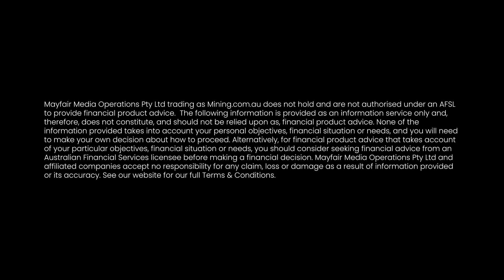ABx Group gaining ‘valuable’ insights into bath pilot batch reactor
ABx Group (ASX:ABX) is receiving 'valuable’ insights into the design of its continuous pilot plant following a series test runs.

Managing Director and Chief Executive Officer Dr Mark Cooksey is keen to receive the results from the latest test run as his confidence in the process to produce hydrogen fluoride has not wavered.

Speaking to Mining.com.au, Cooksey says with newly commissioned equipment allowing the bath feed particle size to be controlled, he has a firm believe ABx will achieve a higher recovery of fluorine from upcoming test runs at pilot scale.

In late January 2024, ALCORE conducted a fourth test run on the reactor with newly prepared bath feed, as part of its ongoing campaign to optimise the bath feed particle size for the ALCORE process development.

This is expected to increase fluorine recovery. .